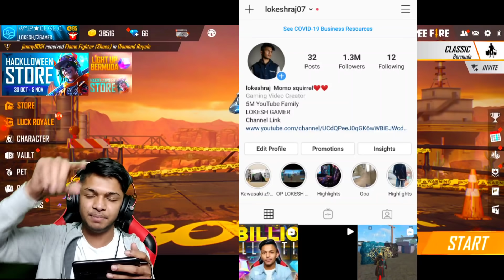New Diwali Create Event I Got 10k Diamonds From Create Opening [ MY LIVE REACTION😱] Garena Free Fire